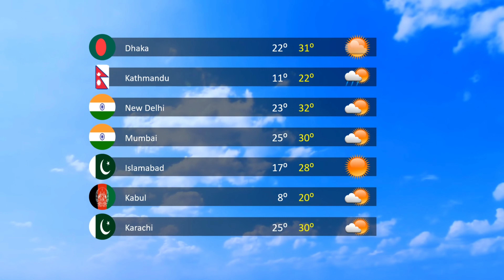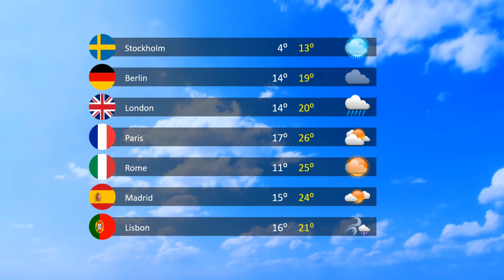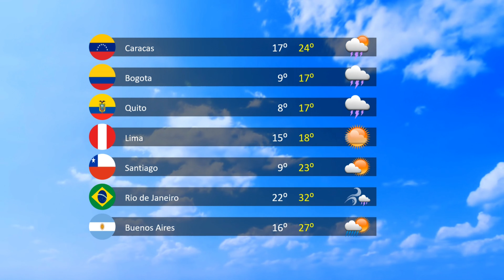Weather Forecast Around The World - 29 Oct. 2022